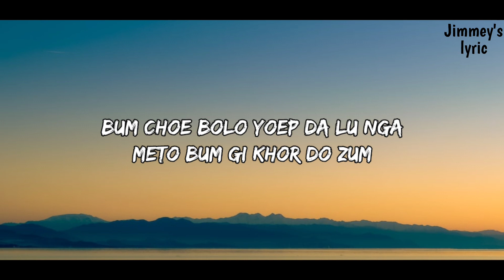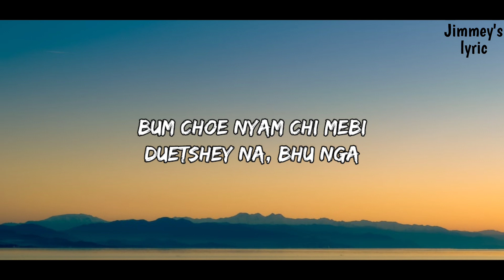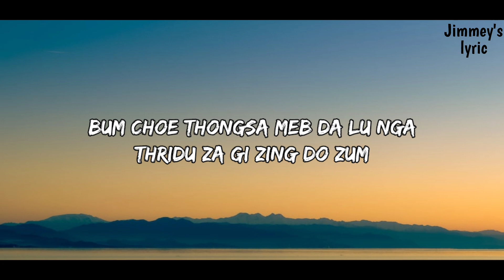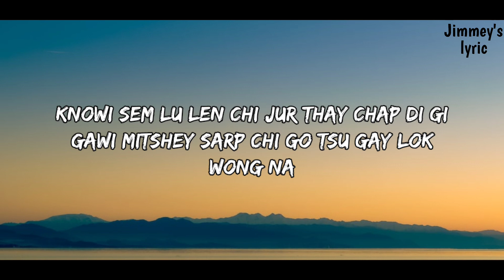Choe ra dren - Ugyen Pandey ( karaoke version ). Bhutanese latest song.